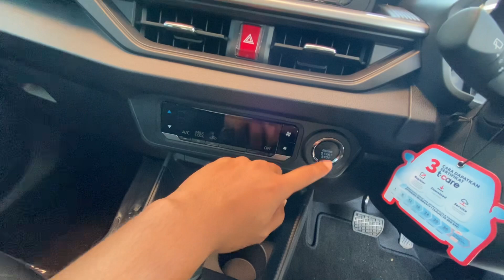TOYOTA ALL NEW AGYA G CVT TCO 2023 DI NASMOCO PURWOKERTO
Harga terbaru area JATENG , untuk Al New Agya 2023. Kali ini di Nasmoco Purwokerto

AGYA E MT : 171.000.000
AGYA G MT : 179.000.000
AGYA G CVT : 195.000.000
AGYA GR MT ( one tone ) :  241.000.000
AGYA GR MT ( Two tone ) : 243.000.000
AGYA GR CVT ( One Tone ) : 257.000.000
AGYA GR CVT ( Two Tone ): 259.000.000

INFO MARKETING
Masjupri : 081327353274